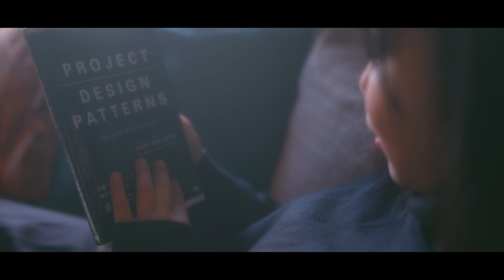JAPANESE GIRLS | CINEMATIC VLOG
オムニバスWEBドラマ「ゴードン探偵事務所」
第３弾メインキャスト配役選考オーディション